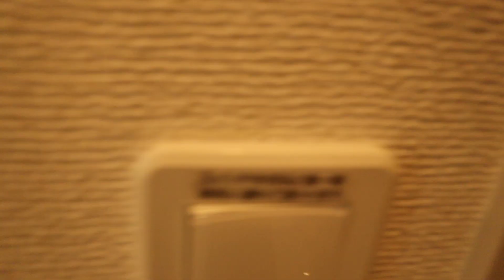【天理駅の賃貸】カーサ匠 102号室 ：アパマンショップ天理店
【POINT】

【概要】
物件名：カーサ匠　102
所在地：天理市田部町
間取：1LDK